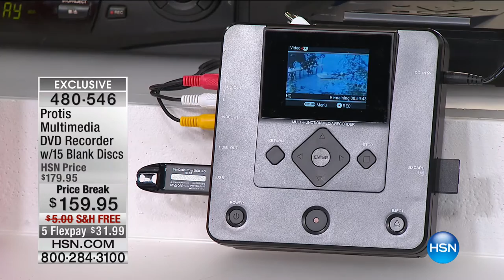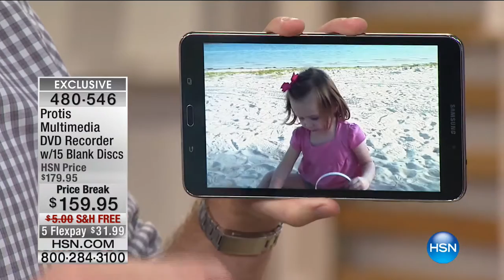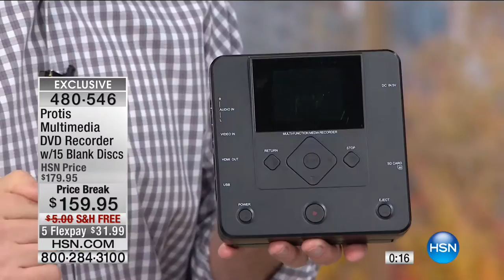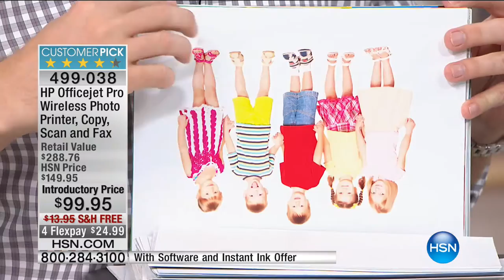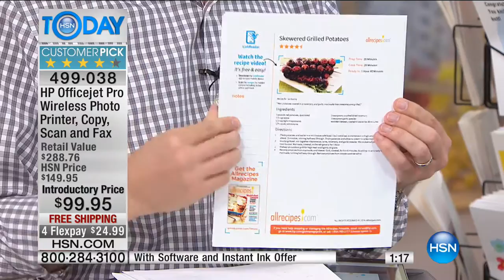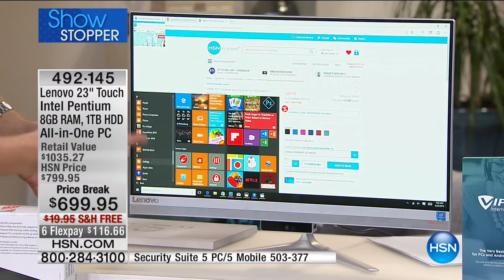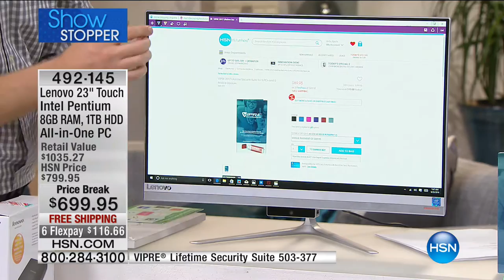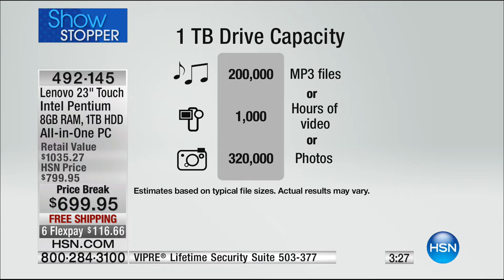HSN | HSN Today: Electronic Connection 09.23.2016 - 07 AM